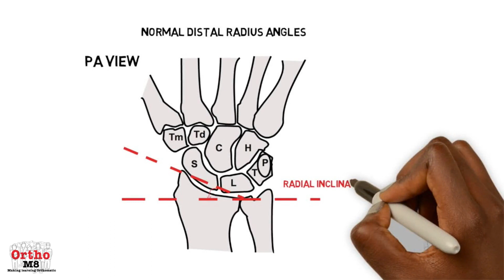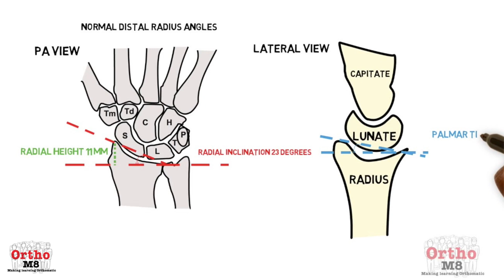Radiographic features - Normal distal radius angles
Normal distal radius angles, Frcs orth revision